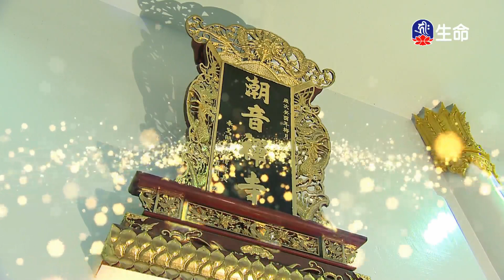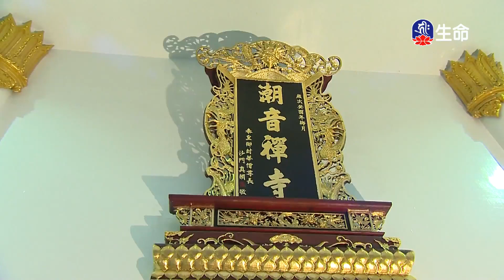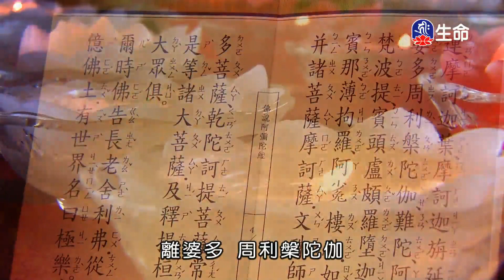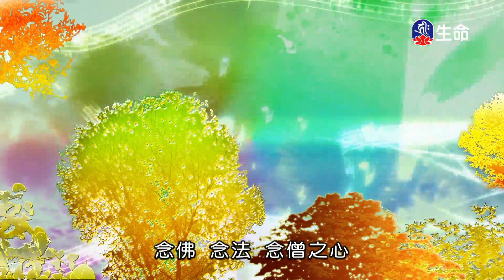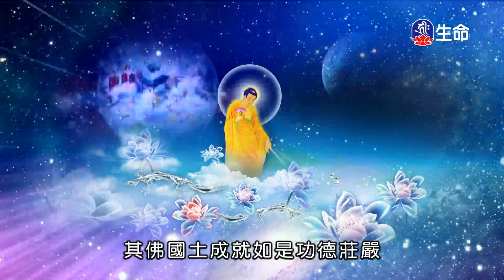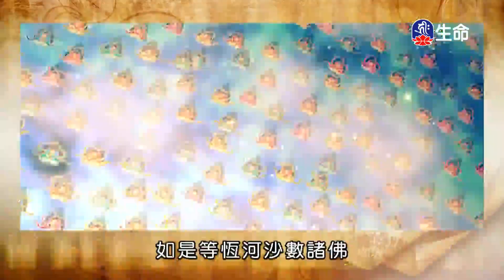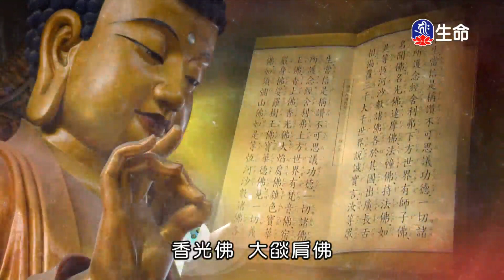潮音寺晚課_晚課_(lifetv_20231111_16:00)